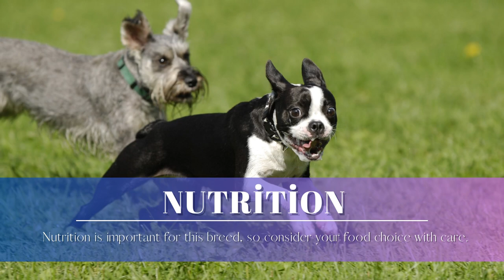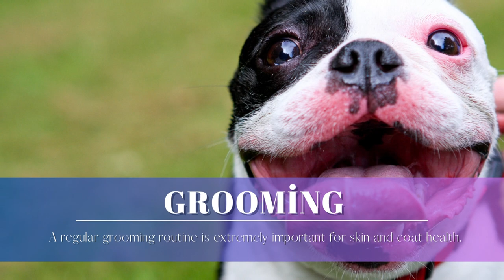Boston Terrier Dog Breed Information: Facts, Traits, Pictures & More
Are you thinking of welcoming a Boston Terrier, a true American Gentleman, into your home as your next canine companion? Find out if this amazing small dog breed could be the perfect fit for your family by learning about its temperament, history, and more!